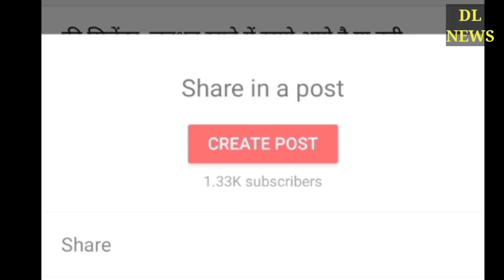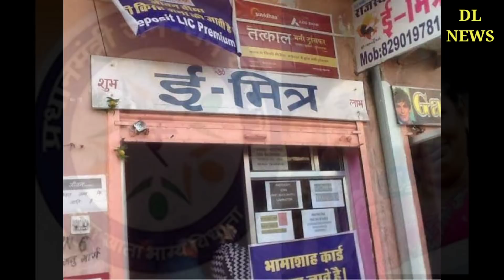प्रधानमंत्री जन-धन योजना का खाता खोले और 26 मई से खाते में आ सकते है 5000 रुपये की सहायता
26 मई से sabke khate me aa gaye 5000 rupye । kisan karj maafi se badi rahat । sabke khate me apne aap aa rahe hain 5000 rupye । modi ki nai yojana प्रधानमंत्री नरेन्‍द्र मोदी की सभी सरकारी योजनाओं की सूची -

मोदी ने अपना काम कर दिया सबके खाते में डाले 5 हजार रूपये, बैंक मैनेजर, विधायक भी हैरान । यहां लोगों के खाते में फिर आए 5-5 हजार, MLA ने कहा- 'मोदी जी ने भिजवाए' नई दिल्ली : अगर आपकी जानकारी के बिना खाते में एक बार नहीं दो-दो बार पैसे आ जाएं तो शायद आप भी भौचक्के हो जाए. ऐसा ही कुछ पश्चिम बंगाल के बर्धमान जिले में हो रहा है. बर्धमान में कई लोगों के बैंक खाते में दोबारा अपने आप पैसा आने से लोग चौंक गए. हालांकि यह किसी को नहीं पता कि पैसे कहां से आ रहे हैं. पूर्वी बर्धमान जिले की केतुग्राम 2 नंबर पंचायत समिति के शिबलून, बेलून, टोलाबाड़ी, सेनपाड़ा, अम्बालग्राम, नबग्राम और गंगाटीकुरी जैसे कई इलाकों में लोगों के बैंक खातें में पैसे आ रहे है. 1 हजार से 5 हजार की रकम जिन लोगों के खाते में पैसा आया है उनमें से किसी के अकाउंट में 1 हजार तो किसी के अकाउंट में 5 हजार रुपये तक आए हैं. यह पैसा यूको बैंक, यूनाइटेड बैंक ऑफ इंडिया और एसबीआई वाले खातों में खाते में आ रहे हैं. इस बारे में जी मीडिया ने बैंक मैनेजर से पूछा तो उन्होंने खातों में पैसे आने की पुष्टि की. लेकिन जब उनसे यह पूछा गया कि पैसा कहां से आ रहा है तो उन्होंने कहा यह बताना संभव नहीं है. खाते में आए पैसे को निकालने के लिए गांव वालों की बैंक के बाहर लाइन लगी हुई है. एनईएफटी के जरिये आ रहा पैसा लोगों के खातों यह पैसा एनईएफटी (NEFT) के जरिये आ रहा है. इस बारे में केतुग्राम के विधायक शेख शाहनवाज ने तंज कसते हुए कहा कि 'प्रधानमंत्री ने कहा था की पैसे आएंगे हो सकता है ये वहीं पैसे हो'. ऐसे में कुछ ग्रामवासी भी इसे सरकार की तरफ से भेजी गई रकम मान रहे हैं. हालांकि इसके पीछे की पूरी सच्चाई क्या है इस बारे में प्रशासन भी अनभिज्ञ है. कटवा सब डिवीजन के अधिकारी सौमेन पल ने इस बारे में पूछने पर कहा कि अभी इसके बारे में जांच करनी होगी. बैंक के बाहर पैसा निकालने के लिए ग्रामवासियों की बैंक में भीड़ लगी हुई है. मंगलवार सुबह से शिबलून गांव के एसबीआई कियोस्क में जाकर ग्रामवासियों को पता चला कि उनके बैंक अकाउंट में खुद-ब-खुद पैसे आ रहे हैं. इस पर बैंक अधिकारियों समेत सभी लोग हैरान है.